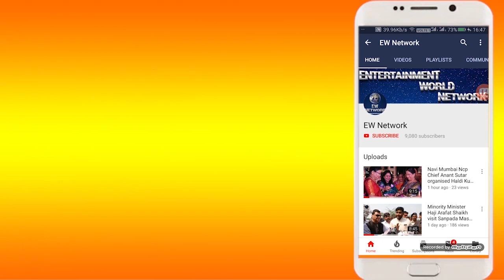कलाकारों के गीतों से निकला एक सुर-दी बा पाटलांच्या नावाचच होणार नवी मुंबई विमानतळ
कलाकारों के गीतों से निकला एक सुर-दी बांच्या नावाचच होणार नवी मुंबई विमानतळ

दी बा पाटिल नाम के गीतों ने आंदोलन में आये भूमिपुत्रों में भरी ऊर्जा

कलाकारों ने भी दिया दी बा पाटिल के नाम को समर्थन